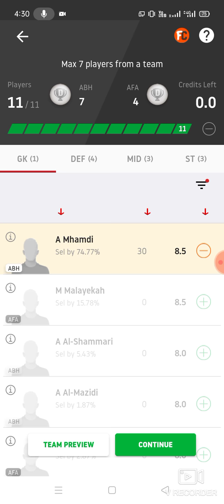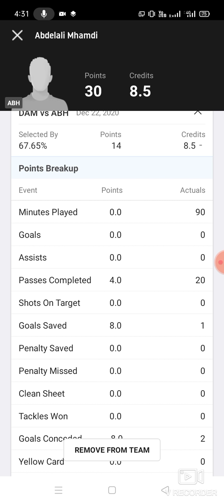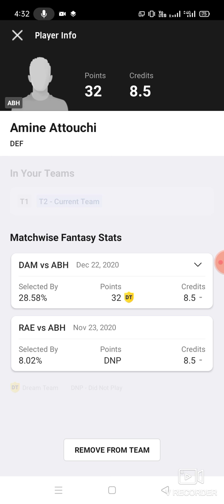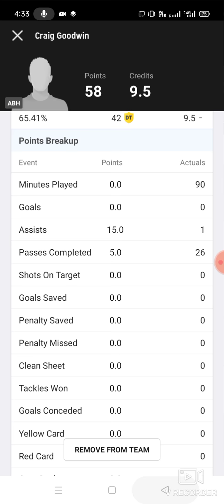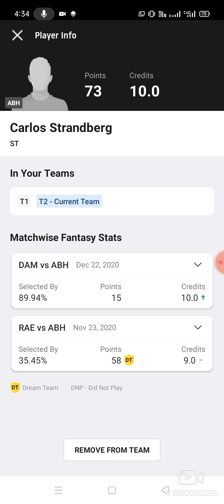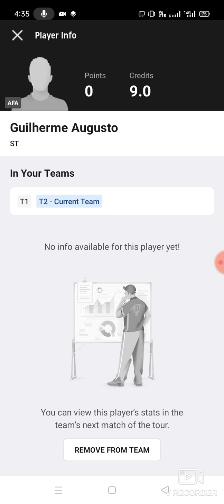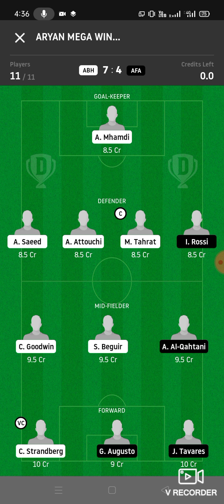ABH vs AFA Football team prediction Dream11 win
1. This analysis  is based on my

2.Dream11 takes great care to comply with all central and state legislation in India to ensure that  users are fully protected. Every contest on  platform is carefully designed to comply with applicable statutes and regulations in India.

Thanks abh vs afa
abh vs afa Dream11
abh vs afa Dream11 prediction
abh vs afa Prediction

latest Basketball match prediction latest football match prediction how to win the grand league small league in Dream11 Prediction Dream11 win win win published by ABROCKZZ ABROCKZZ Team Does Not Promote any Gambling App
own risk"